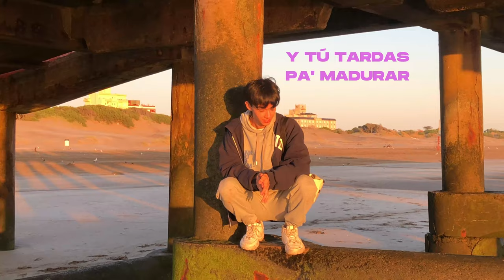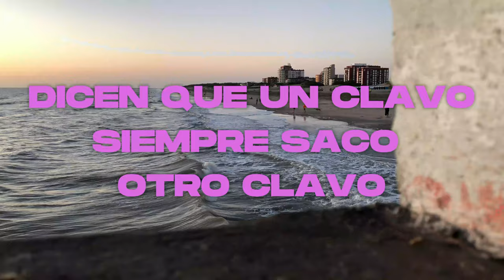cupido - tini (cover lucas)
Mezcla y Mastering: @onemixing_
Edición de video:  @Lucas

TINI - CUPIDO LETRA:

Que no' queríamos tanto y ahora no
Amor que se viene, amor que se va
No me pidas tiempo, que eso no va
¿Qué le paso? (¿Por qué falló?)
La noche me hace daño
Yo todavía te extraño
Dicen que un clavo
Siempre saca otro clavo
Pero este amor esclavo
Es difícil de olvidar (difícil de olvidar)
Es difícil de olvidar
¿Qué nos pasó? (Paso, oh)
La cagó